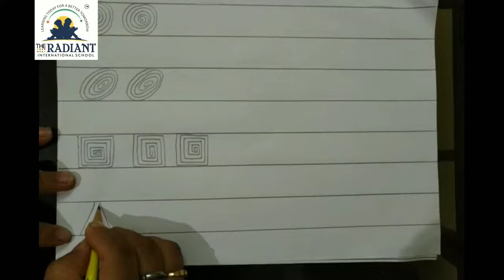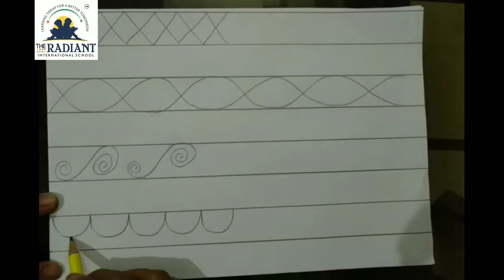Std 4 Sub Drawing Topic Designing Pattern